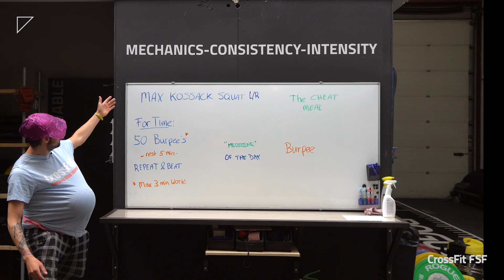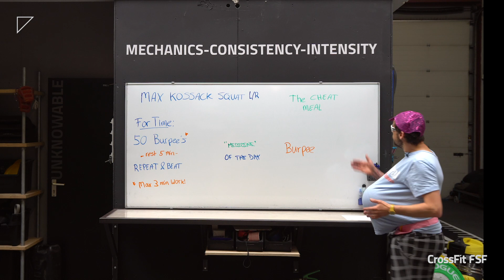Thuis Training by FSF # 45